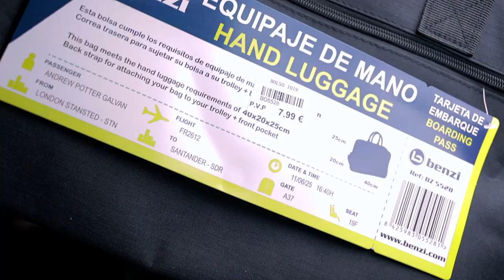Canon 90d Vlog - Holiday Trip: Leaving Tomorrow, Hand Luggage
Just a short video to tell you that tomorrow I'll be going someplace for a few days...try to guess where!
For this video I used:
Secondary Camera: Canon M50.
Canon 10-18mm IS STM (the best vlogging lens ever),
Canon 24mm IS STM
Microphone Rode Videomicro, Boya By-M1
Tripods: Manfrotto Pixie, Amazon BasicJoby Gorillapod 3k, Andoer
Software, Davinci Resolve, imovie.